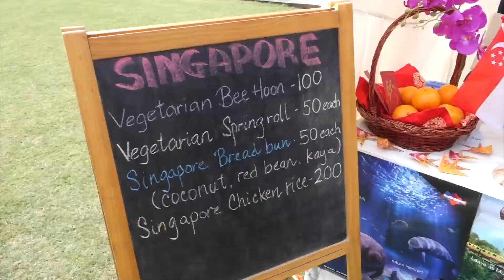American Embassy School International Food Fair [Minsuh Chung]